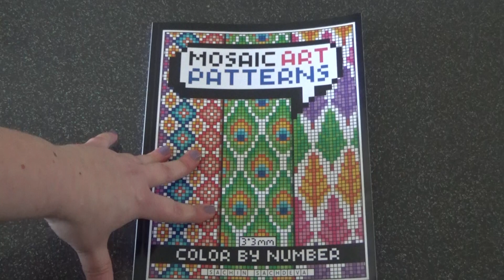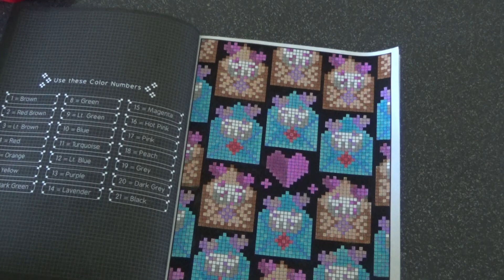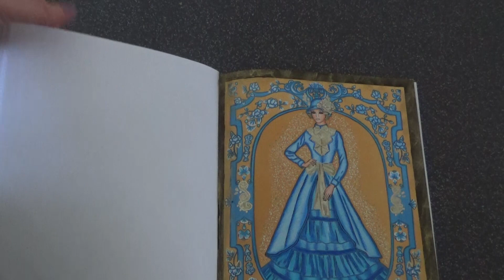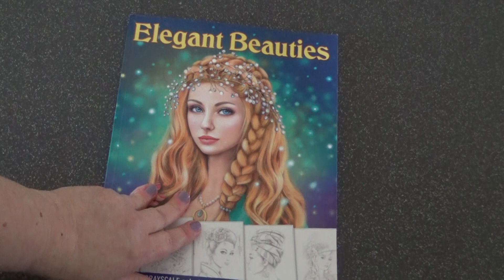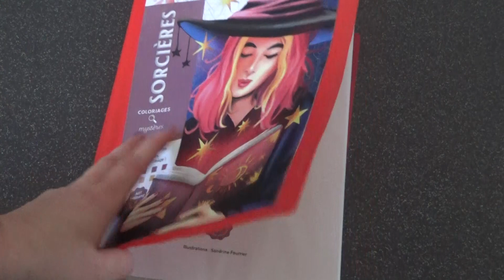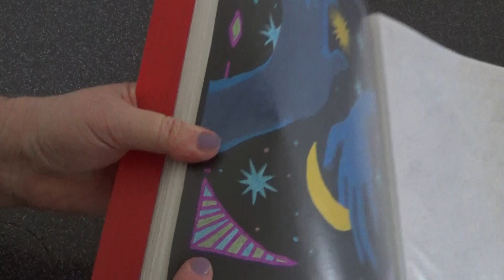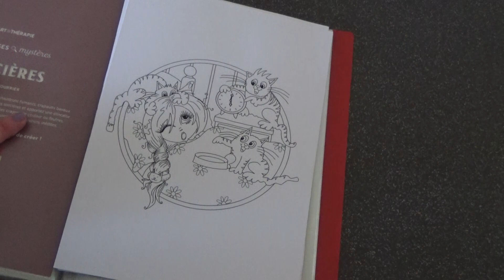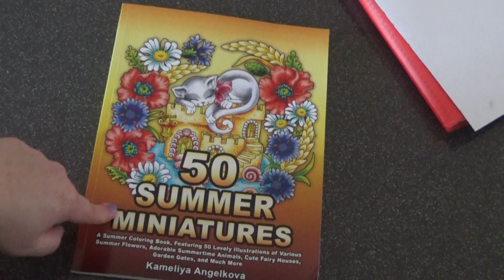haul, achats coloriage février 2022 et mes coloriages terminés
Livre Mosaic Art Paterns

Crayons de couleur Brutfuner carré

Taille crayon faber castel

Lot peintures acryliques Ratel

livre Victorian Alena Lazareva

feutres à alcool Ohuhu,Lot de 48 feutres pinceaux

posca,Lot de 8

paint markers,méga promo quand je mets le lien...
Lot de 18,pour 8 euros 🤑

encre Winsor et newton ,Lot de 4 car le même prix qu à l unité

livre Sunlife Drawing,color by number,lines et dots

livre Sunlife Drawing Easy Drawing Mandalas

Élégant beauties,Alena Lazareva

chats et félins,petit carré, éditions Hachette

Sorcières, mystères Hachette

Classeur 50 Portes revues ,100 vues

classeur 120 vues

coloriage commandé sur Etsy, boutique Hetty Care

boutique Etsy de Kevin Teo art

50 summer miniatures Kameliya Angelkova

boite prismacolors,en promo actuellement

papier 300g clairefontaine, DCP

mon facebook et// messenger (n 'hésites pas à me demander en amie) :
kry's colors

mon insta :
krys colors

kry's colors